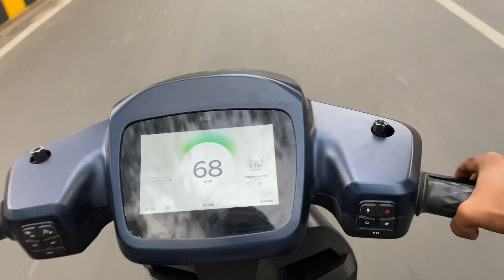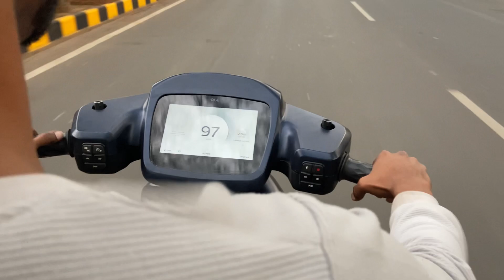Moto Vloging in Rx200 and OLa pro 😯 | Bike Race | UNIK CREATORS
Hashtags✅